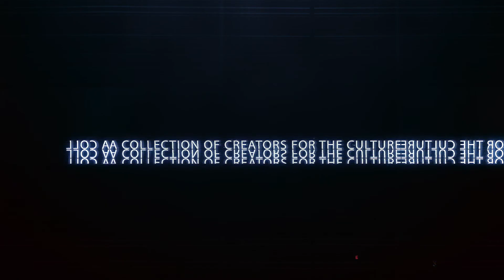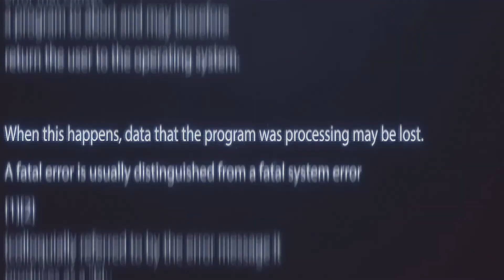LY Studio Recap : Jaimoney XXL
Recap video from Jaimoney XXLLY studio session!